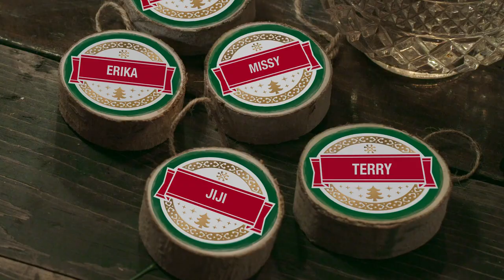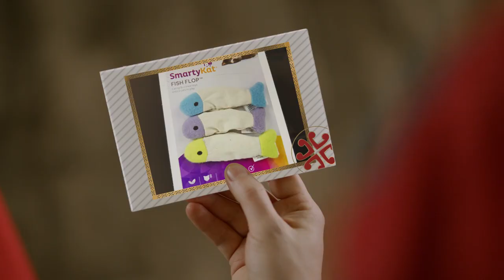GINGER PNP Message From Santa 2019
Check out the video message that Santa sent to Ginger!